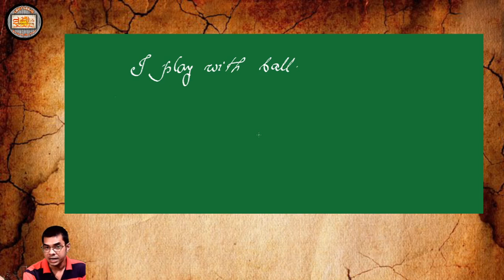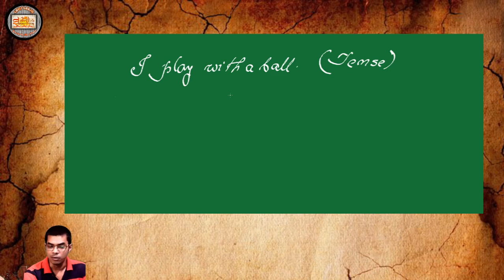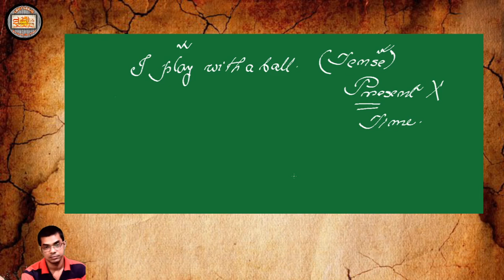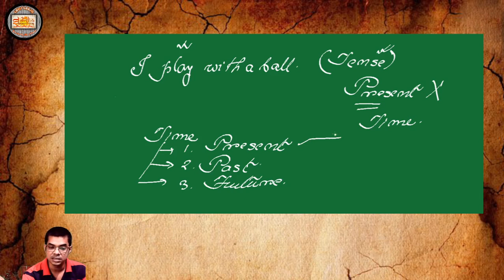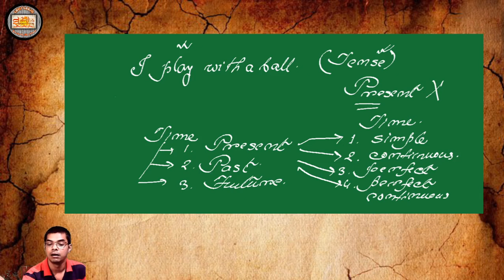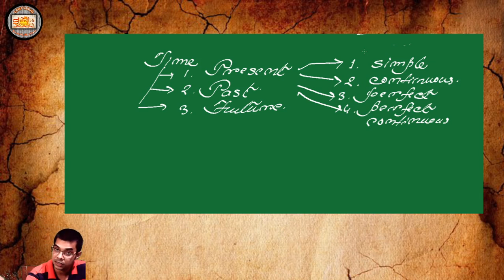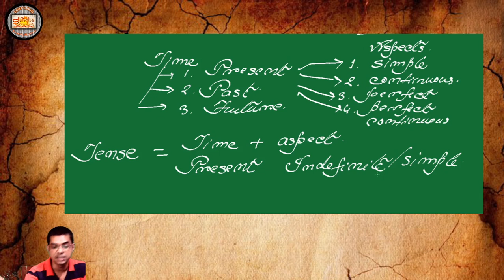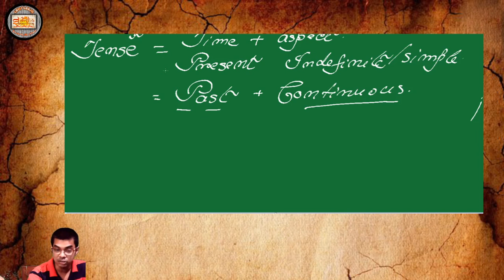To Learn Tense You Must Know It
tense and sspect and time how they work.